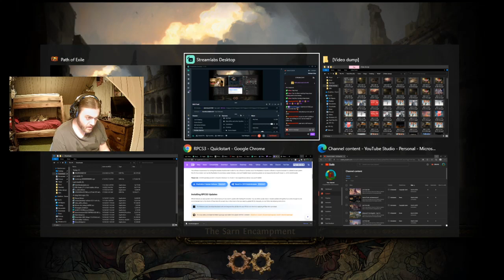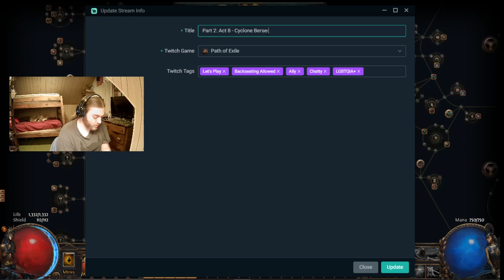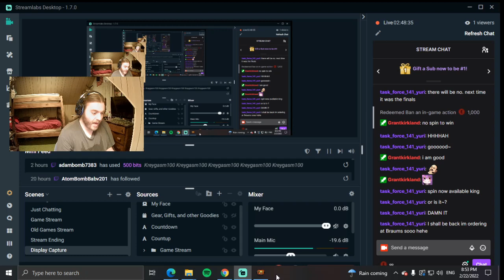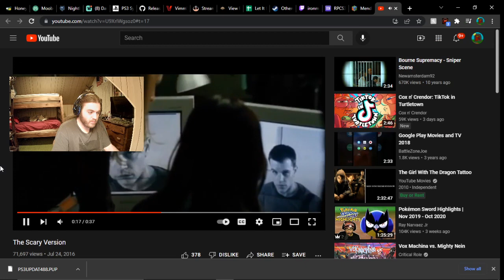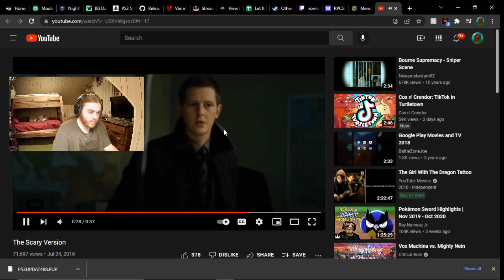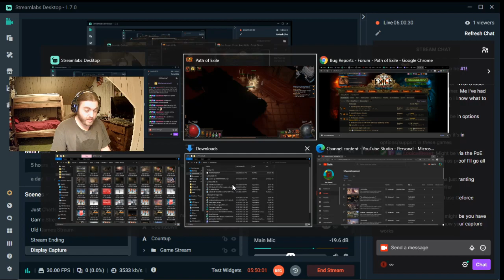Path of Exile: Archnemesis #11